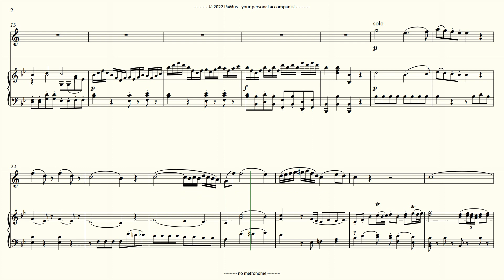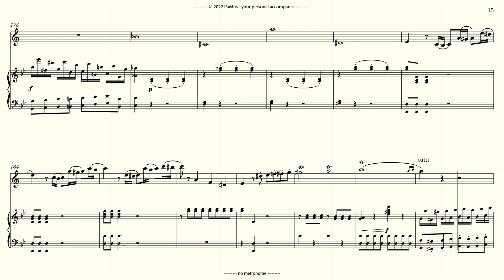W. A. Mozart: Clarinet Concerto in A major transposed in Bb 1st mvt Piano accompaniment 440Hz